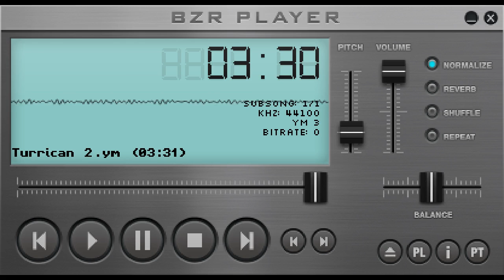Turrican 2, game music (Atari)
Turrican 2
Factor 5, Chris Hülsbeck 1991